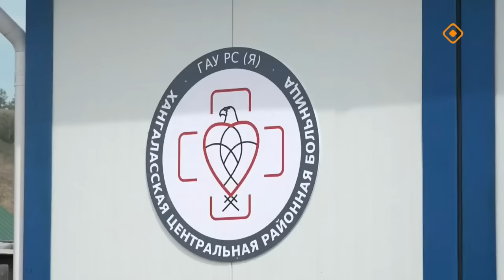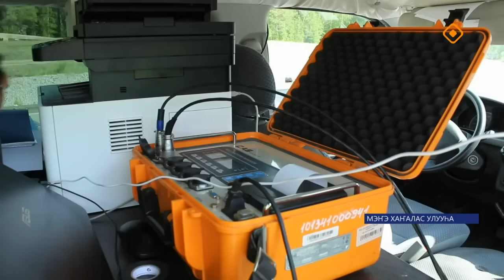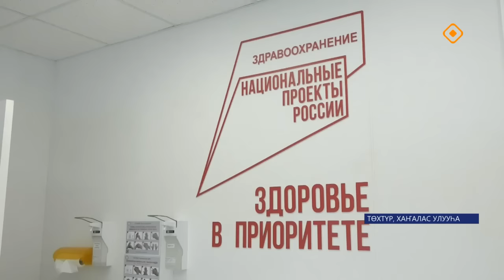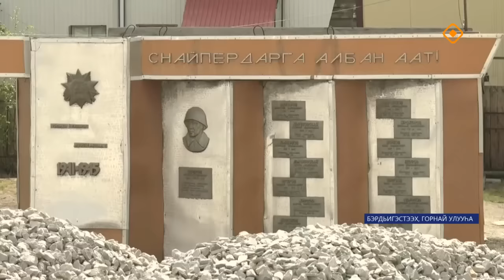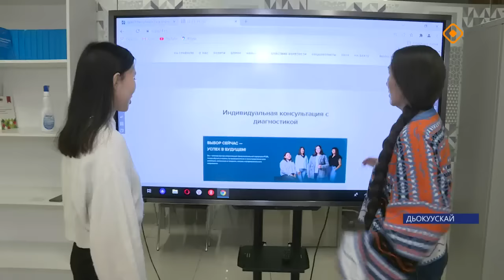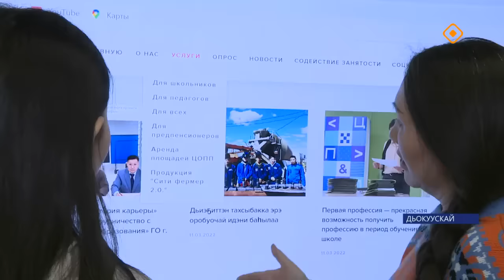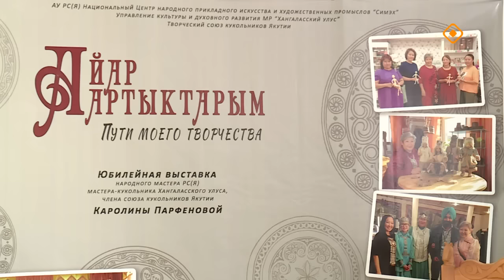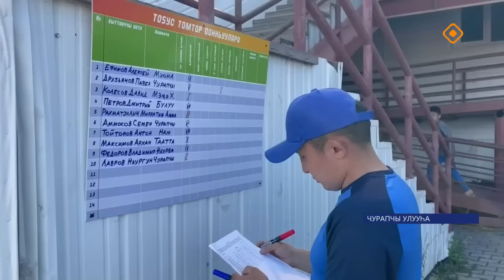«Саха сирэ» информационнай биэрии. Бэс ыйа 14 күнэ 20.30